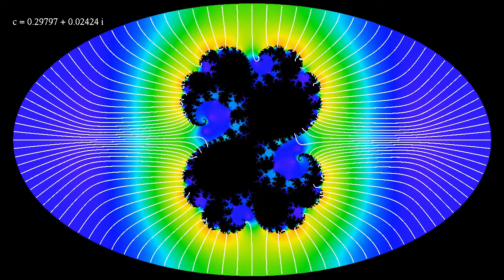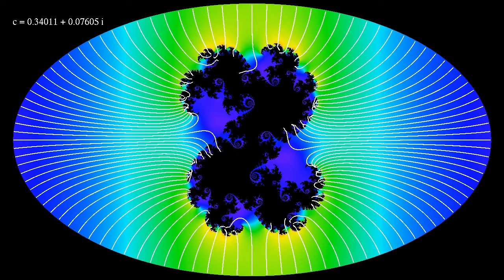A family of Julia set capacitors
In this new episode of the series "fractal capacitors", we consider a family of evolving Julia sets, chosen along the main cardioïd of the Mandelbrot set. As in the video this simulation solves the heat equation, with the interior of the Julia set and the exterior of the ellipse kept at different constant temperatures. Colors indicate how fast temperature varies in space (norm of the temperature gradient): orange means faster, and blue/purple means slower variation. The white lines follow paths of steepest descent. If the Julia set were fixed, the white lines would converge to electric field lines of a capacitor, in which the Julia sets and the exterior of the ellipse are kept at different electric potentials. One expects that since the Julia sets evolve slowly, after some time the white lines indeed give a good approximation of electric field lines. One can note that as the Julia sets have chosen here have less sharp points than the Mandelbrot set, the knife edge effect is less pronounced as in the video

If any one has a favorite path of parameter values crossing the Mandelbrot set, let me know and I can try making another simulation with them.

The simulation solves the heat equation by discretization.